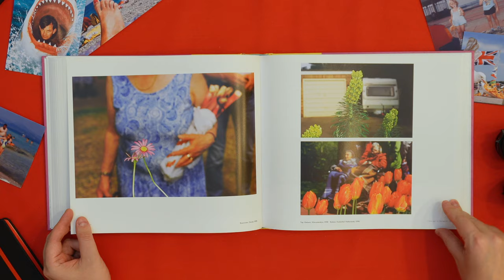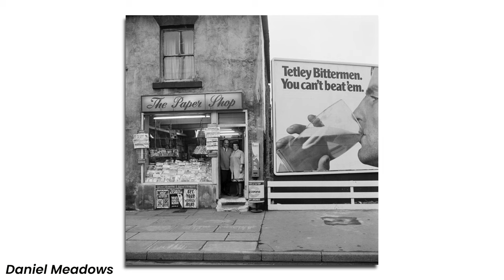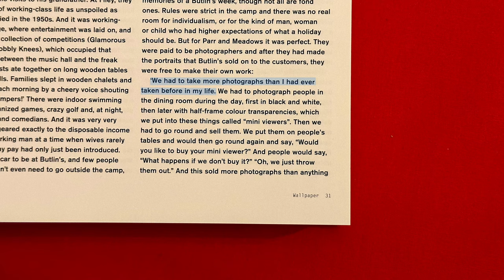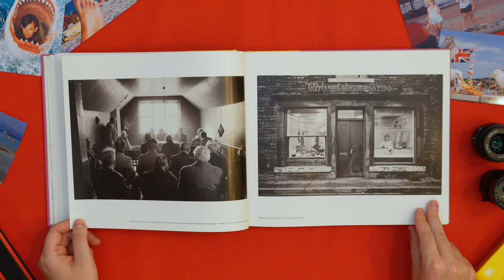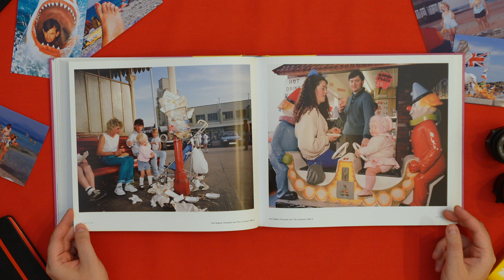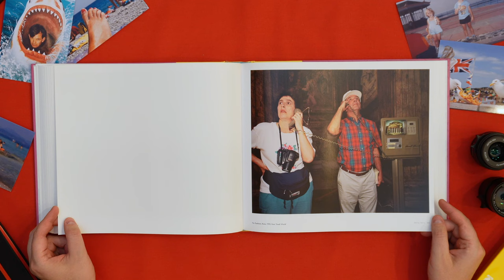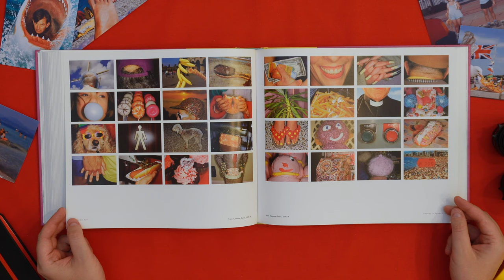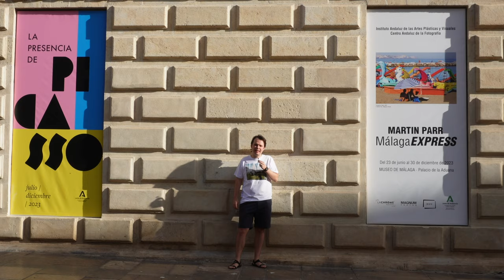Master Storyteller Capturing Humor & Art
Martin Parr might be one of the most pivotal figures in contemporary photography. Through his lens, the quirks and idiosyncrasies of society come alive. His distinctive style has forever altered documentary and street photography. This video delves into the world of Martin Parr, exploring his iconic images, his journey in photography, and why photographers are captivated by his uncanny ability to spotlight the humor and beauty in everyday life.

The book used in the video:
Martin Parr (RETROSPECTIVE)
Clips used in the video : Podcast About Photography - Make a Good Connection to the Subject to Take Great Photos

00:00 - Who is Martin Parr?
00:55 - Photography Approach and Style
02:05 - The beginnings
02:59 - Educational background
03:57 - Prestwich mental hospital
05:32 - Butlin’s holiday camp
06:42 - Criticism and controversy
07:48 - Conceptual crossroads
08:44 - Hebden Bridge
10:49 - Bad Weather
11:36 - The Last Resort (1986)
13:12 - The Cost of Living
14:23 - Magnum Photos
15:19 - Small World (1995)
16:28 - Common Sense (1999)
18:13 - Change of the Landscepe
20:07 - Parr as a Collector
21:08 - Closing Thoughts